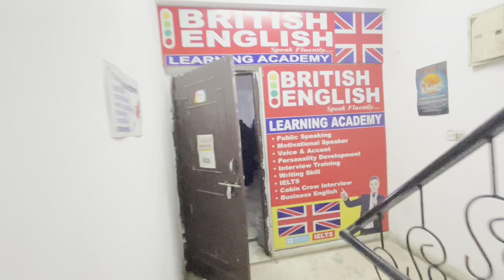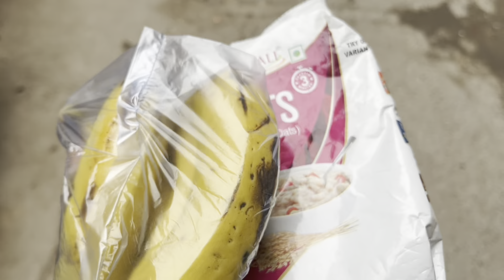DG IMMORTALS BHAI KA BIRTHDAY 🎂 CELEBRATE 🥳 | SYSTUMM GANG SE MEET UP